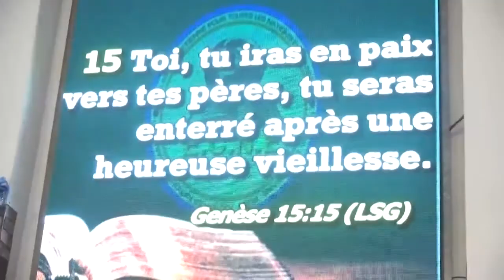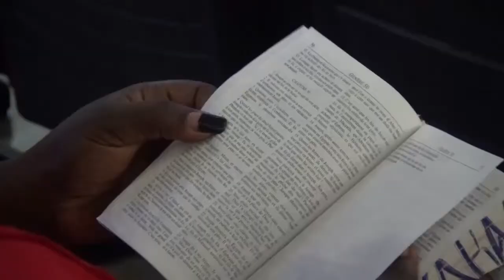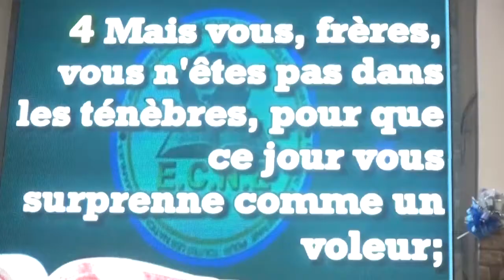La délivrance de la mort planifie - Daddy JEAN OMARI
LA DELIVRANCE DE LA MORT PLANIFIE
Retrouver l'ensemble des prédications et des émissions sur notre chaîne YOU TUBE '' ecn emmanuel officiel '' avec le berger Daddy JEAN OMARI représentant légal de l'église ECNE Eglise Chrétienne pour toutes les Nations Emmanuel contactez-nous au